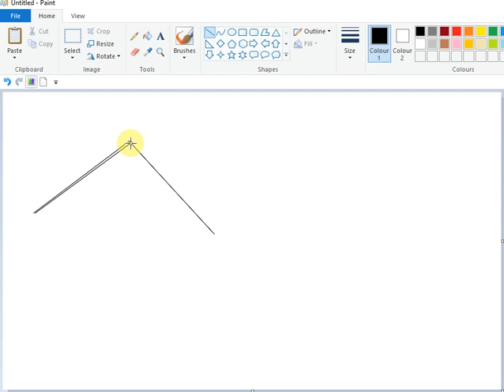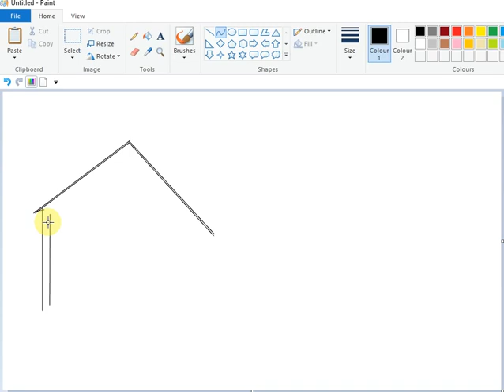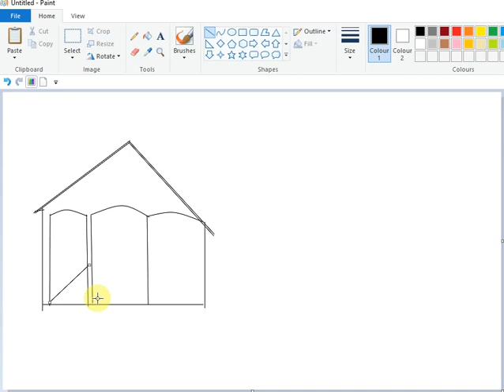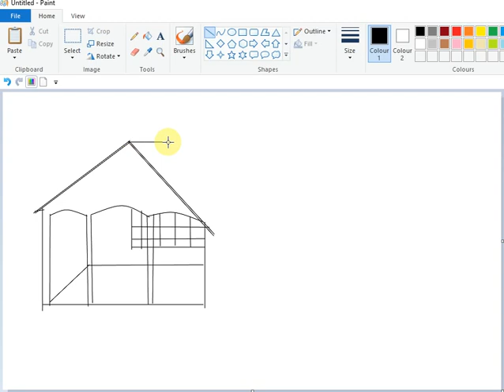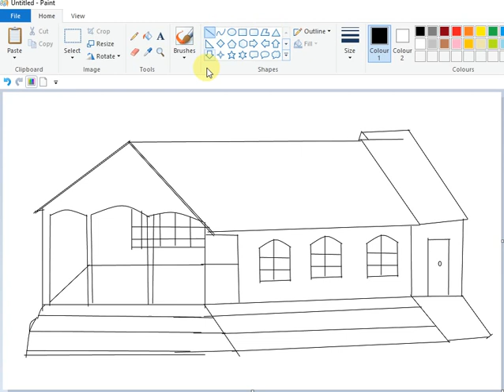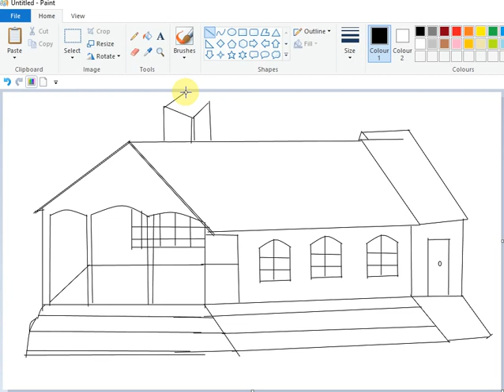DRAWING A HOUSE ON MS PAINT